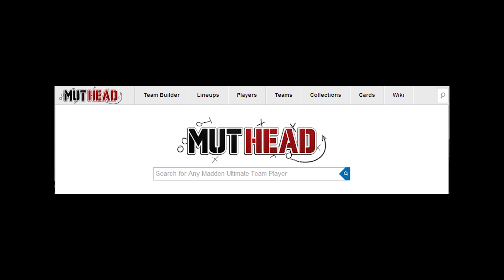Madden 25 Ultimate Team - Digital Dope Show: Episode #3 - Pulling For Boldin!!!!!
Whats up folks, It's your boy DJ Mateo here bringin you the third Episode of the Digital Dope Show!!  Where Im gonna be opening up 10 packs at a time plus a Topper (if available) Just to show you guys whats in packs and maybe get some lucky pulls!! Once we start getting enough cards, they might end up in a future giveaway!! *hint hint*

Today we have our first week of Fantasy Cards quaintly named "Team of The Week" Cards and the very special "Direct TV: Player of The Week" Card.  This is a special card that you can obtain, do the respective Solo Challenge to get a collectible to place into a collection to get an UPGRADED version of that card.   Wish Me Luck!

Sign Up and Join the most EXTENSIVE MUT Site for all of your card info and needs!

Madden Ultimate Team 25
Madden NFL Football 25
Madden Ultimate Team Best Cards
Ultimate Team 13
Ultimate Team Ultimate Team
MUT 25
Madden Ultimate Team
Best Ultimate Team
XBOX 360 Ultimate Team
Ultimate Team Tips Tricks
Ultimate Team Coins
Ultimate Team Cards
EA Madden NFL 25
EA Ultimate Team
What is NFL Football
EA Sports Football Ultimate
Ultimate Team Electronic Arts
Football Ultimate Team
NFL Football Video Game
EA Sports
Madden Ultimate Team Packs
Madden Ultimate Team Pack Openings
MUT Legendary Packs
Madden
Madden 25
MUT
MUT25
Madden ultimate Team
Madden ultimate Team 25 Pack
Madden ultimate Team pro pack
Maddendden ultimate team pro pack pulling
Madden pack opening
Mut pack opening
Madden 25 pack opening
25 pack opening